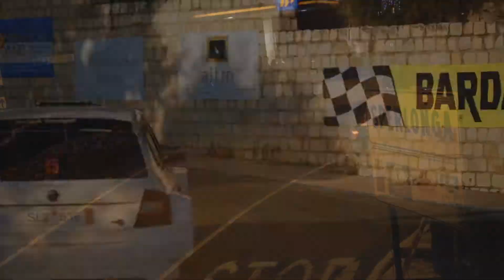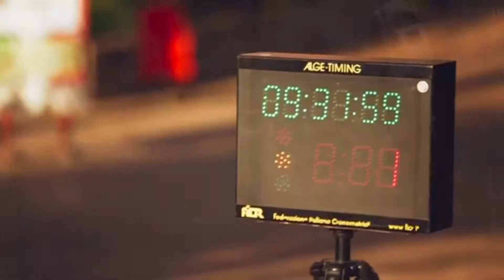TRAILER RALLY SPERLONGA 2020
purtroppo la notizia è arrivata come un fulmine a ciel sereno, il rally ronde Sperlonga 2020 è annullato,
il dispiacere è tanto ma abbiamo deciso comunque di omaggiare tutti i piloti che avrebbero preso il via a questa edizione ma anche a chi non avrebbe potuto.
buona visione